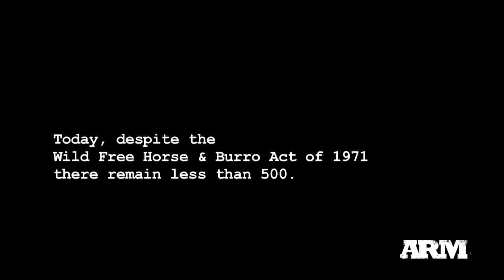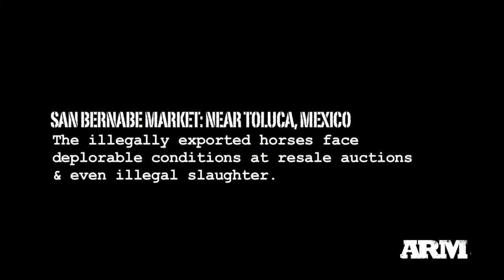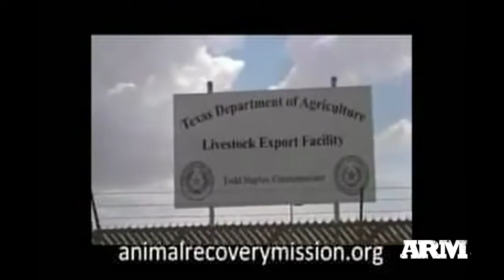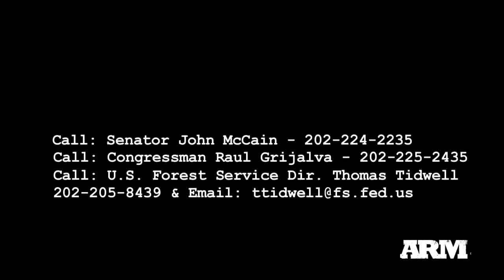ARM Salt River Wild Horses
A short video on the beauty of the Salt River Wild Horses that grace the banks of the Salt River in Mesa, Arizona.

On Monday, 3rd August 2015, the Tonto National Park Forest Services  placed a small announcement in the local newspaper regarding a last minute roundup. The Salt River Wild Horse Management Group             (Which Animal Recovery Mission/ ARM is encompassed in) has been working around the clock with petitions, politicians, celebrity and advocacy support to ensure these majestic horses are not rounded up .
This video is an overview of ARM's work in the field with the Salt River Horses and our work in Mexico where many wild horses end up. Educational and spreading awareness, we encourage every viewer to support by signing petitions, calling the congressmen and senators and of course, sharing this around the world. This is what will save the wild horses !